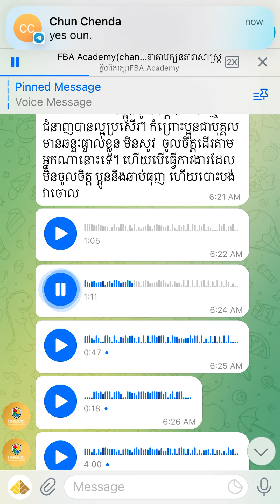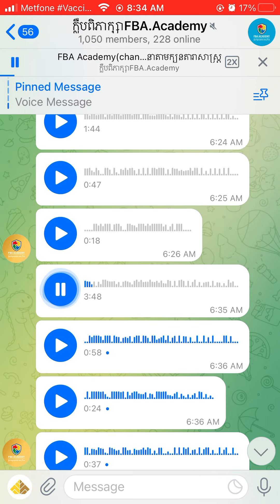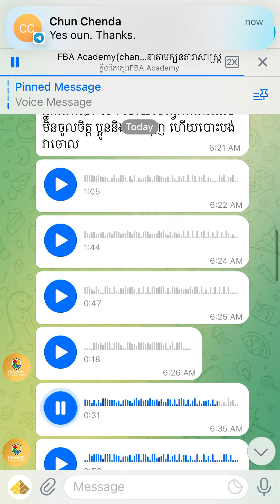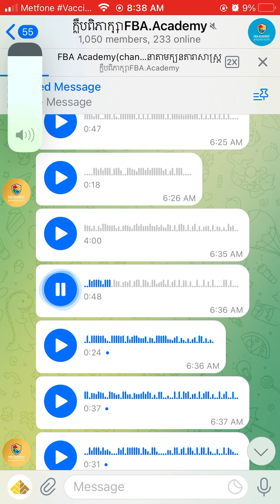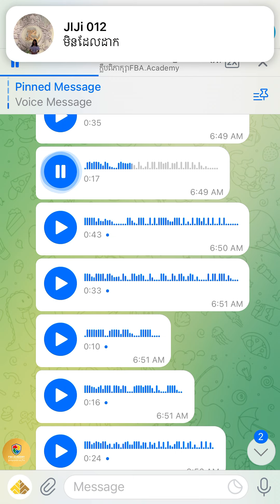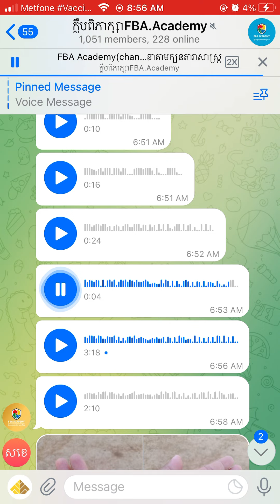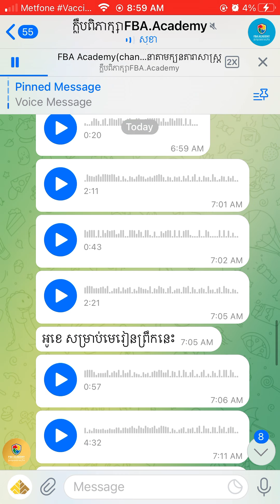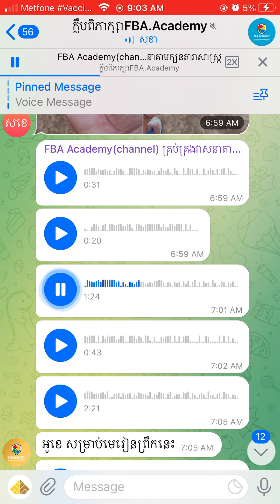[អ្នកគ្រូឃីមភាគ#7] ភាពខុសគ្នារវាងការមើលបាតដៃ មើលមុខ និងមើលតាមថ្ងៃខែឆ្នាំកំណើត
សូមចុចខាងក្រោមដើម្បីចូលក្នុងគ្រុបនេះ សូមជួយសាប់ក្រាយយូធូបនេះមួយផង
អត្ថប្រយោជន៍នៃការចូលក្នុងគ្រុបនេះ
-បងប្អូនអាចសាកឃើញបាតដៃយ៉ាងច្រើនប្រភេទពីសមាកជាច្រើន
-បងប្អូនអាចស្តាប់ការបកស្រាយពីអ្នកគ្រូបន្ថែមលើបាតដៃ និងមុខ
-បងប្អូនទទួលបានទាំងចំណេះដឹងនិងបទពិសោធន៍ជាក់ស្តែង